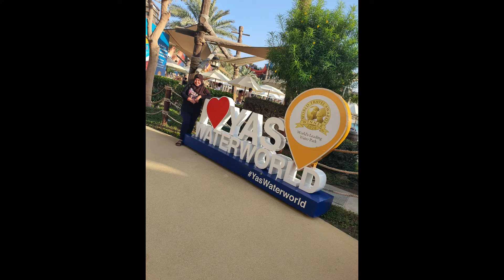BONDING WITH THEM / CELEBRATING DESPIDIDA / HAPPENINGS EVERYSINGLE DAY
Tresure evrymoment,,a happydays,be happy always young at age..mga kadama ng UAE